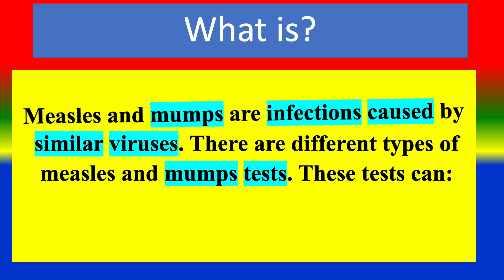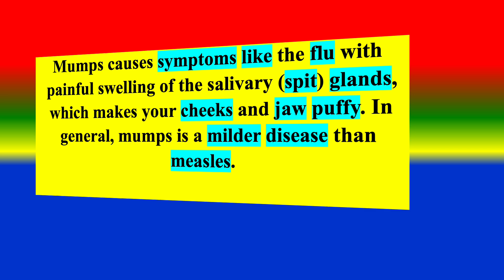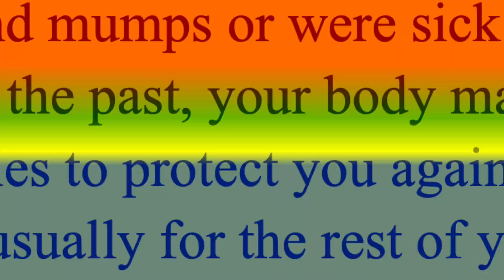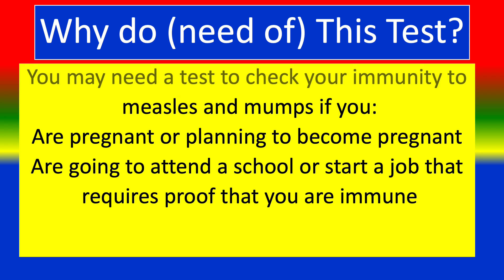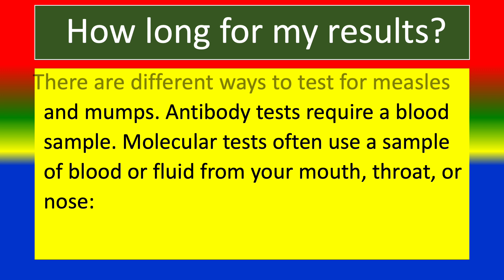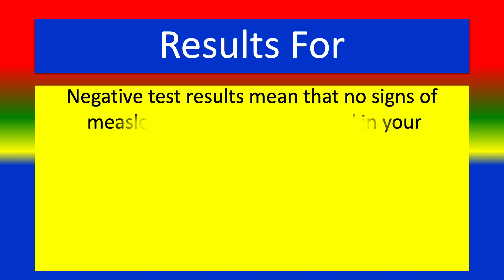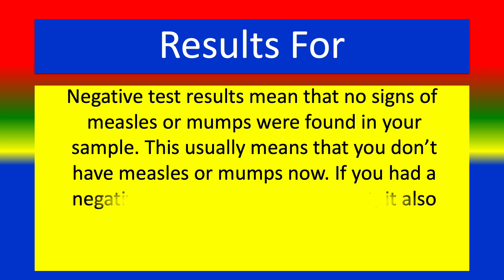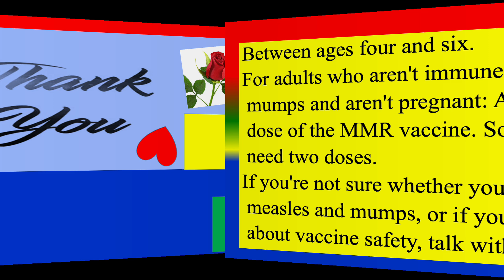MEASLES AND MUMPS TESTS - - Medical Lab Tests - What is ? , Uses , Need ,Preparation , Results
What is MCV (Mean Corpuscular Volume) ? ,